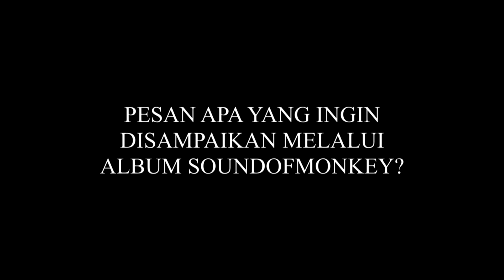SOUND OF MONKEY - 12 NOV 2018